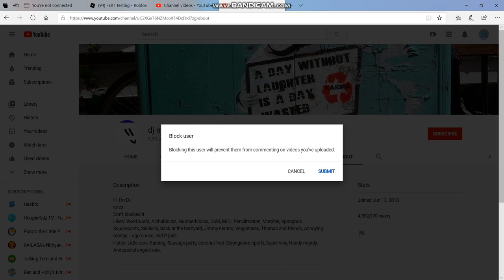I BLOCKED DJ MY VIDEOS!!!!!!!!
NO CREDITS TO DJ MY VIDEOS